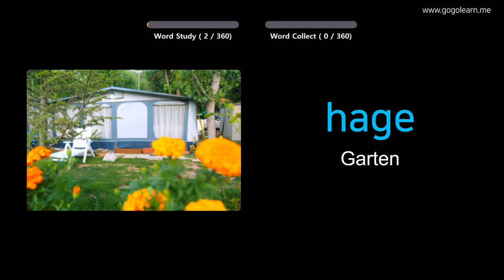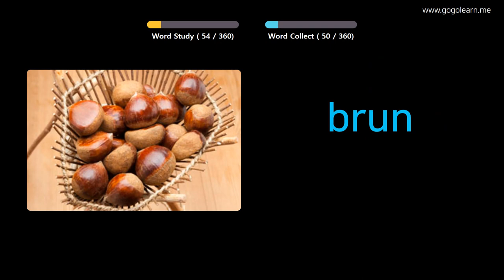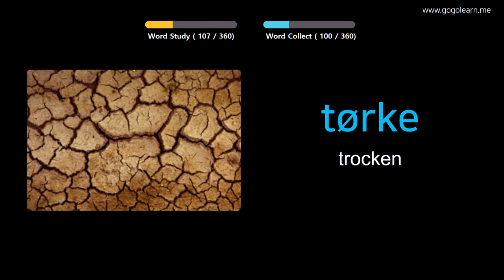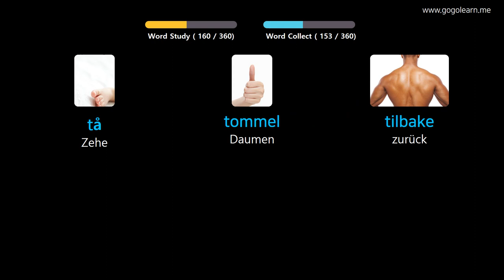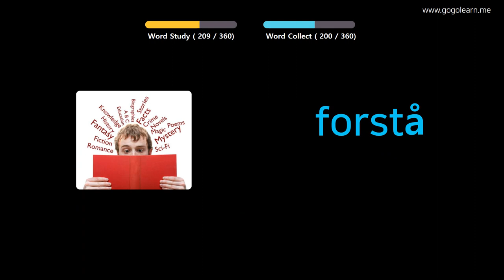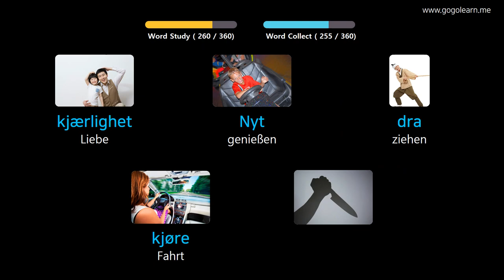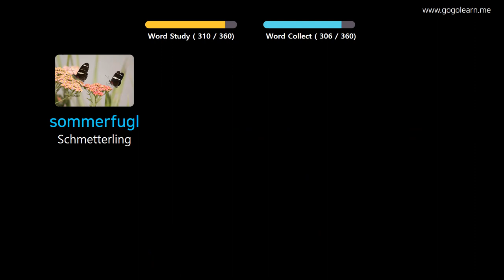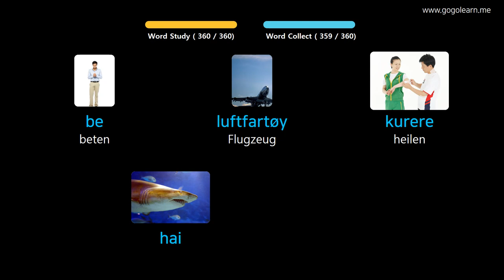Norwegisch Lernen Durch Bilder |Norwegisch Wortschatz Grundlegende Kinder | Golearn